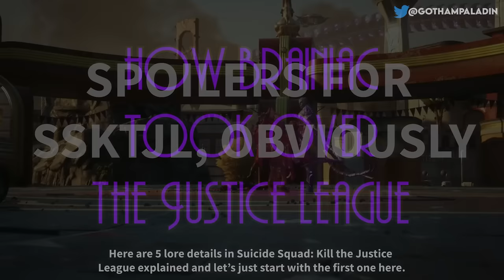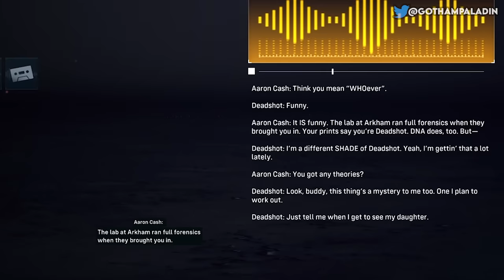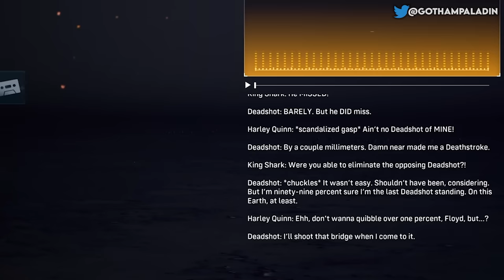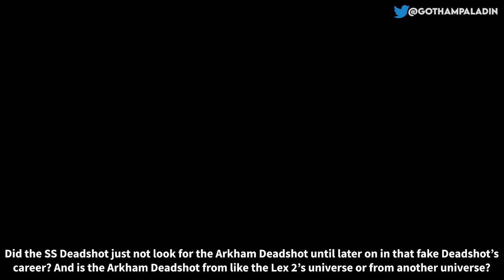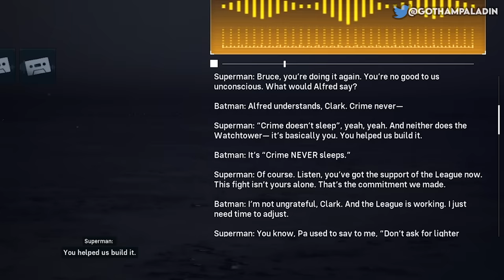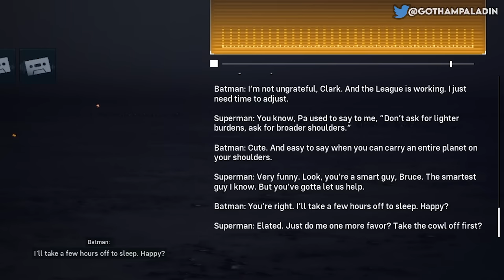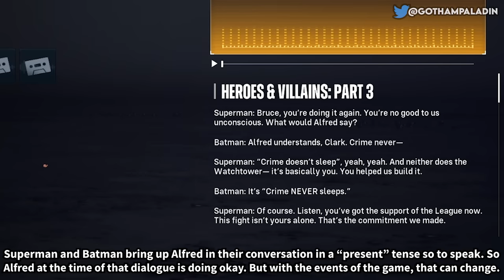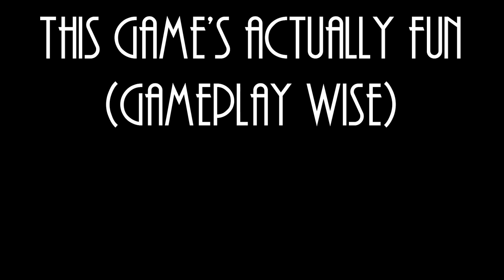5 LORE Details EXPLAINED in Suicide Squad: Kill the Justice League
What's up people! Today I'm going in depth with some lore details in Suicide Squad: Kill the Justice League! Enjoy!

Some gameplay footage used from this channel, please support the owner of this channel! @DanAllenGaming